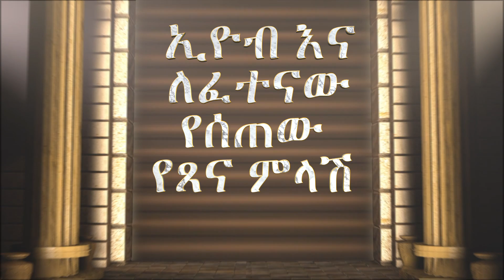ኢዮብና ለፈተናው የሰጠው የጸና ምላሽ:: ክፍል 6 (Ammanuel Montreal Evangelical Church - by Pastor Eyasu Tesfaye)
*New Series* Presented by Ammanuel TV - ኢዮብና ለፈተናው የሰጠው የጸና ምላሽ
Ammanuel Montreal Evangelical Church -  by Pastor Eyasu Tesfaye